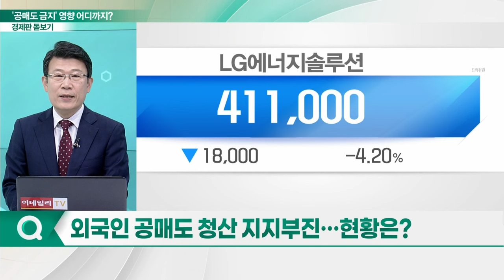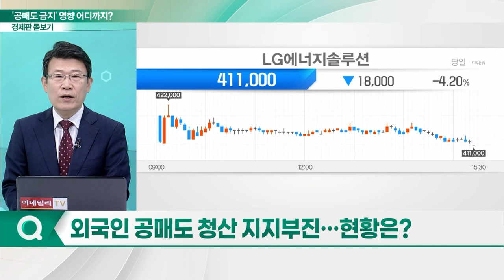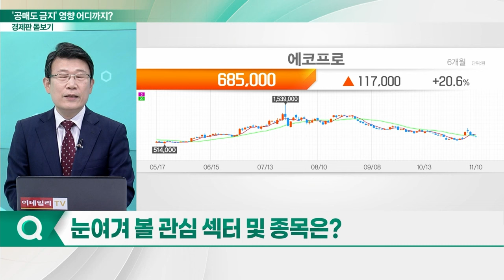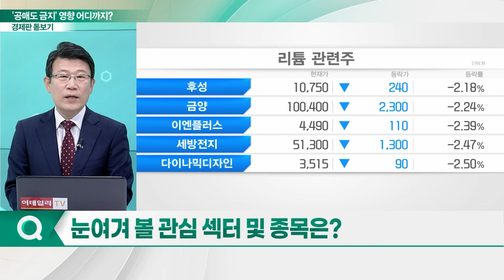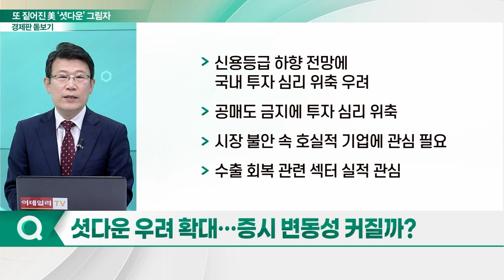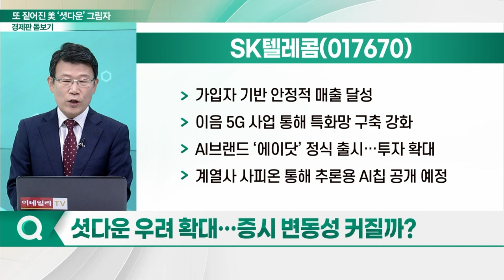‘1일 천하’ 공매도?... 공매도 금지 여파 총정리_경제판 돋보기 (20231113)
Q. 외국인 공매도 청산 지지부진... 현황은?
Q. 공매도 투자자가 주목하는 업황은?
Q. 눈여겨 볼 관심 섹터 및 종목은?
Q. 무디스, 美 신용등급 하향 경고... 배경은?
Q. 셧다운 우려 확대... 증시 변동성 커질까?